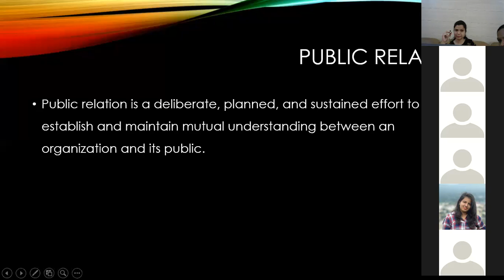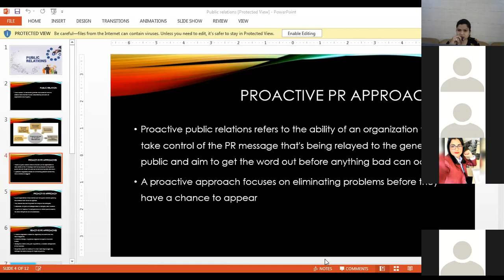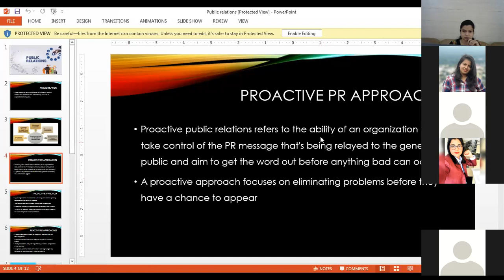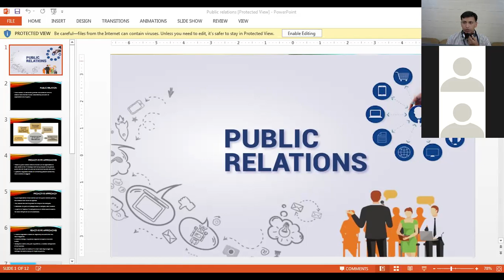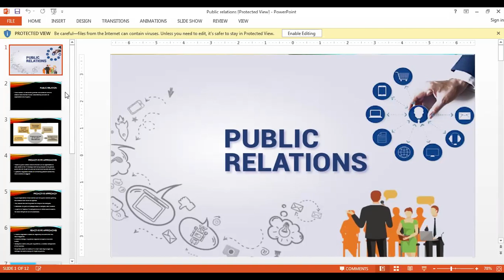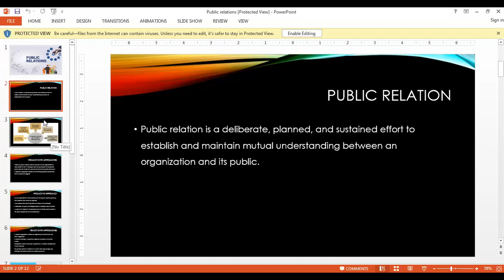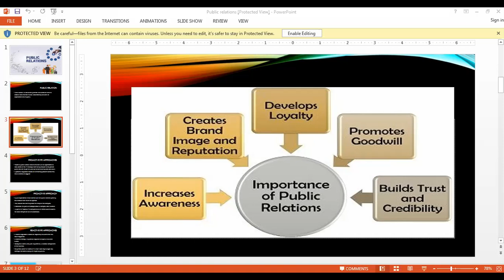IV SEM PR (RA) 19-04-2021